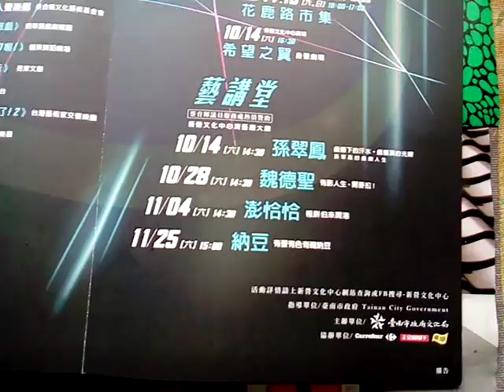VID 20171007 093056新營文化中心藝術季活動邀請名人大導演名藝人來演講 1014孫翠鳳女士 1028魏德聖大導演 1104澎恰恰 在鹽水永成戲院發現的廣告文宣品